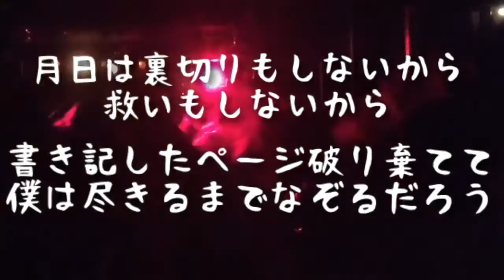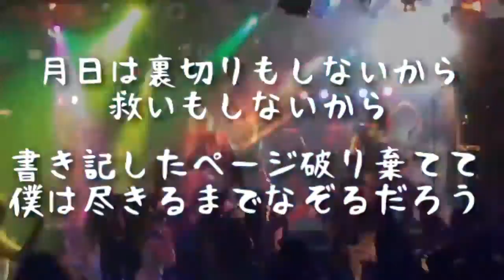Marblehead - Suichoku-gata baketsu ryūsan [ lyric video ]